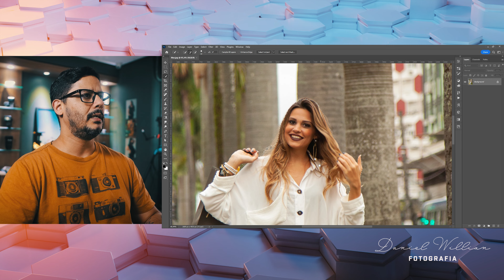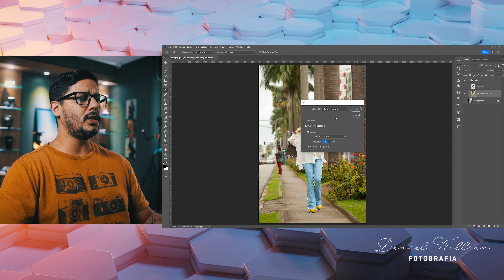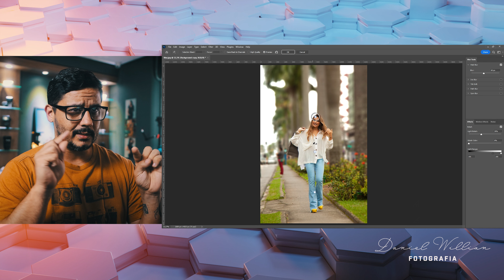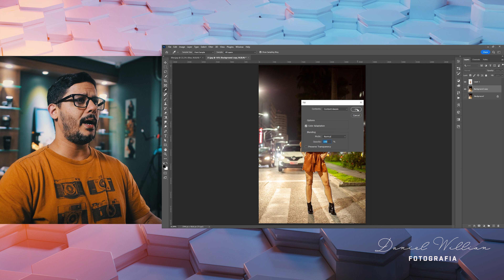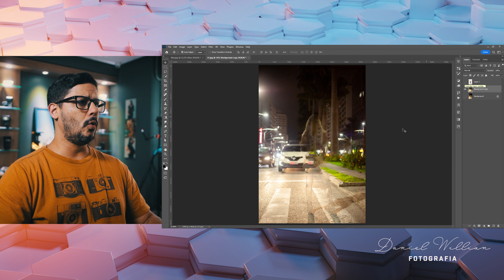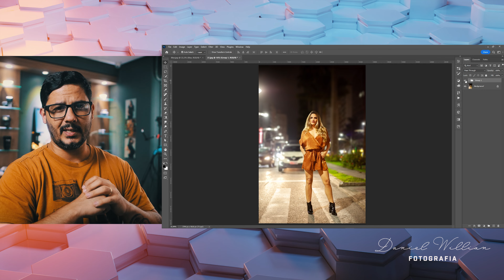O melhor desfoque no Photoshop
Nesse vídeo vou te mostrar como criar um desfoque mais próximo ao das melhores e mais claras lentes de fotografia. O nome do recurso é Field Blur ou Desfoque de Campo.

Daniel Willian Fotografia
o canal de áudio visual que você precisa no YouTube!